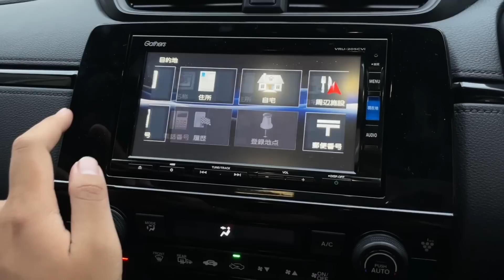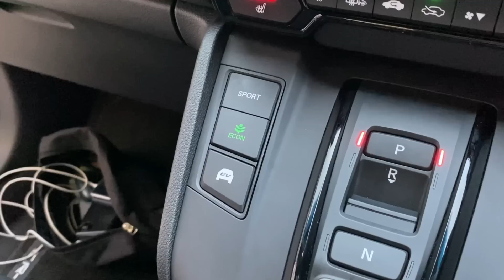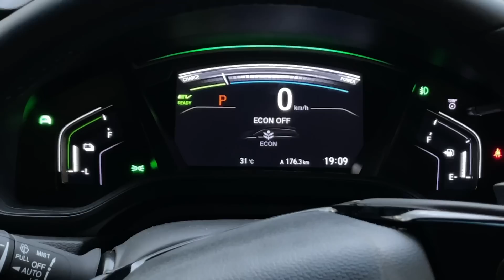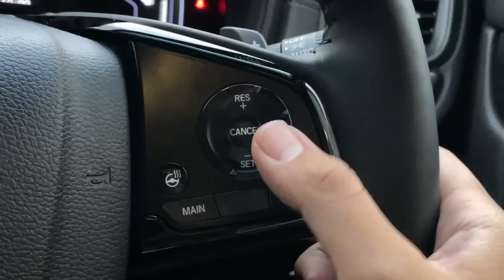CR-V E:HEV HYBRID! BEGINI CARA KERJA SISTEM HYBRIDNYA & SEBERAPA IRIT YA?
WEBSITE KAMI:
cvtindonesia.co.id

CVT Review: Honda CR-V Hybrid

Pada pagelaran GIIAS 2022, Honda meluncurkan salah satu line up Hybrid mereka yang nantinya akan meluncur pada generasi berikutnya

Videographer:
Reiner Karnadi
Reza RFR
Gopas Tobing

Directed by:
Reza RFR

Editor:
Reza RFR